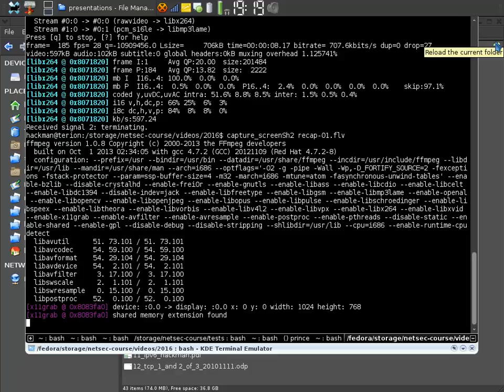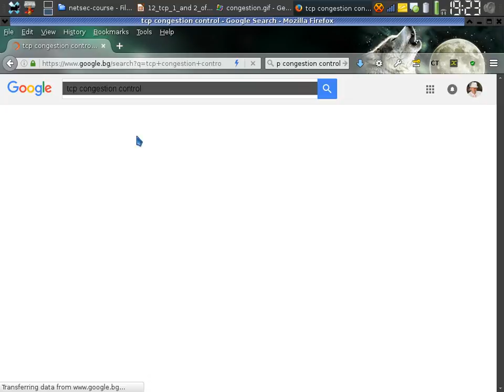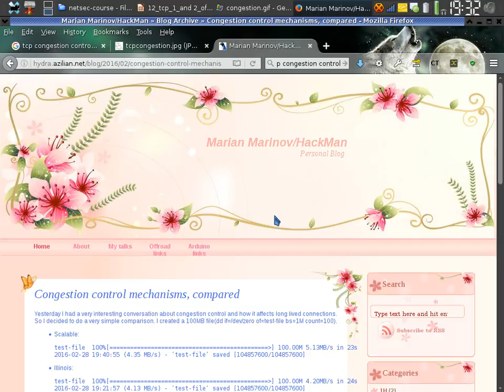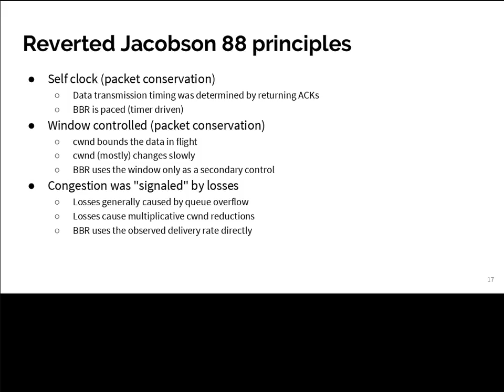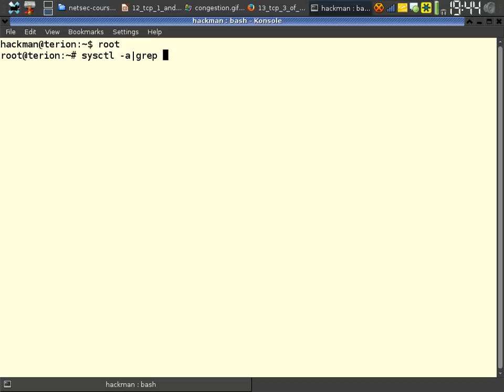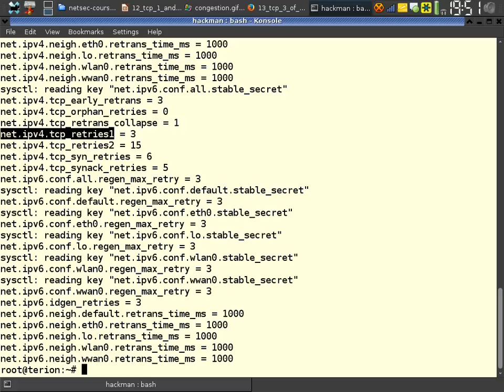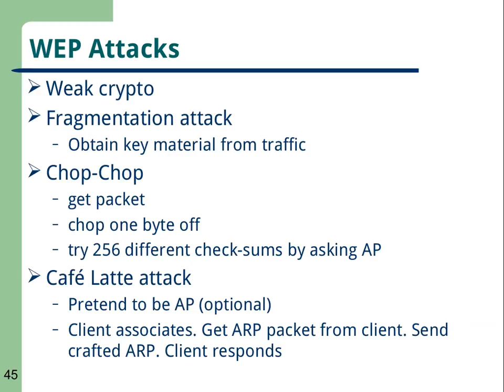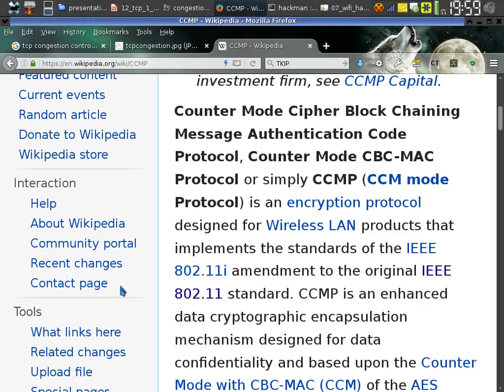Recap before first test - 01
Lecture: Recap before first test - 01
NetSec